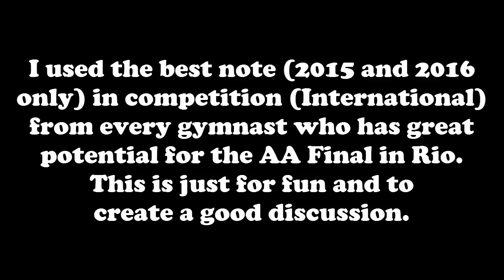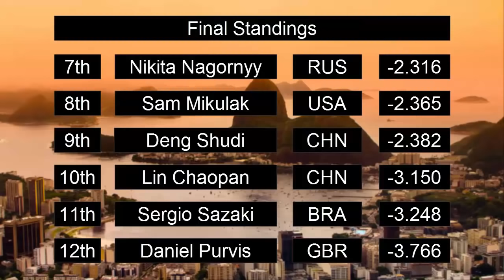Rio 2016: MAG All Around Final - Simulating the Results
I used the best note (2015 and 2016 only) in competition (International) from every gymnast who has great potential for the AA Final in Rio.
This is just for fun and to create a good discussion.

Ps.: All these scroes were from International competitions, except some from the Chineses and Japaneses gymnasts.

Including: Kohei Uchimura, Sergio Sazaki, Oleg Verniaiev, Sam Mikulak, Max Whitlock, Manrique Larduet, David Belyavskiy, Ryohei Kato, Nikita Nagornyy, Deng Shudi, Lin Chaopan, Daniel Purvis.